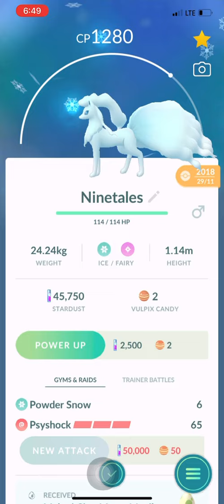Pokemon Go evolution of Vulpix to Ninetales - Alolan form